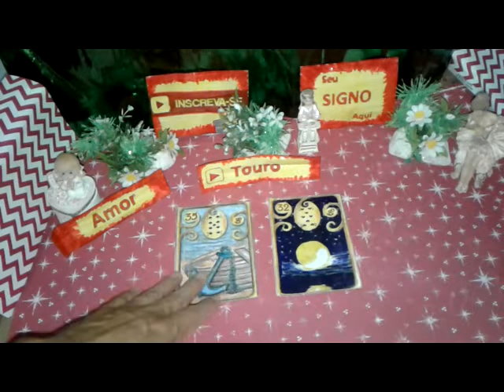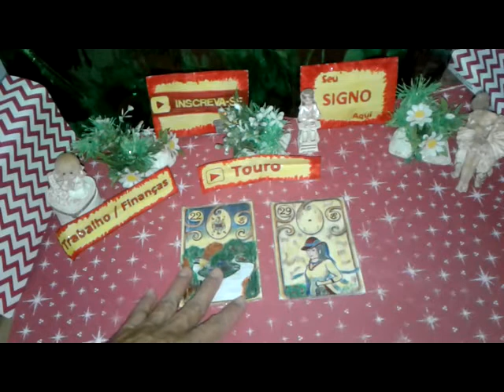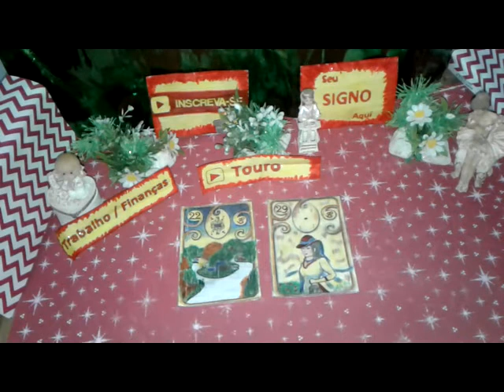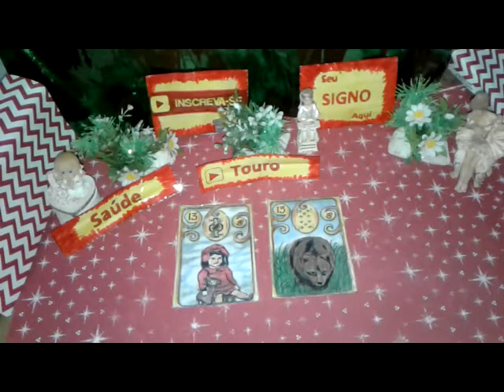Touro Julho 2019 Previsões Vídeo2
Previsão TOURO JULHO 2019  Muita Sorte  Saúde e Amor para Você
TOURO Julho 2019 Previsão Parte2  de 16 a 30

TOURO TAROT JULHO 2019  - JULHO TOURO PREVISÃO  - TOURO JULHO 2019